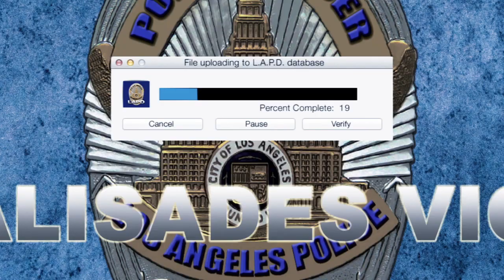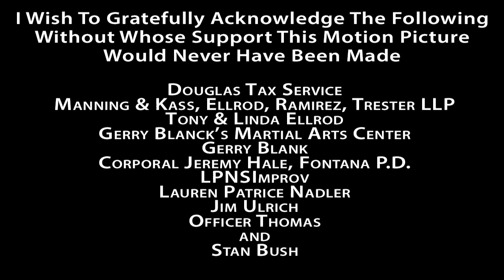PALISADES VICE EPISODE 1: Black Shoe Diary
Proof of concept pilot episode for the television series "Palisades Vice," a police dramedy and throwback to "Miami Vice" about the fictitious and elite men and women of Palisades Vice, a division of L..A.P.D., whose job is to keep the peace and preserve the secrets of the Hollywood elite living in the Pacific Palisades and Malibu.  In this first episode, Emmy award winning musician Stan Bush witnesses and films a shooting at a "drug deal" gone wrong and enlists the aid of Palisades Vice -- a decision he later comes to regret.  All music used with permission by Stan Bush/L.A. Records and original score composed by Aaron Knight.